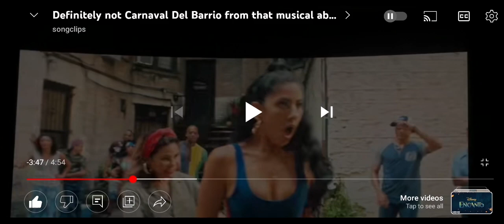Carnaval De Barrio (Stephanie Beatriz)